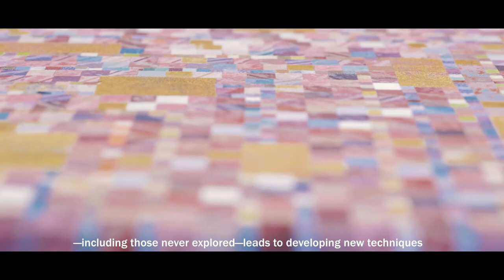Shredded Message: Cloth Inlay/ Mosaic